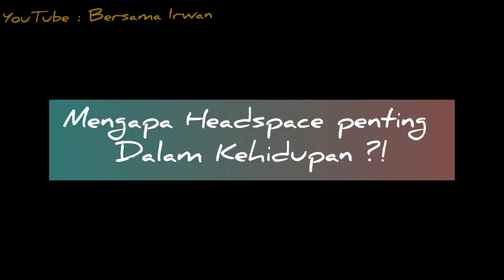How to meditate? | book recommendations | Tenangkan Pikiran dengan Meditasi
Hai sahabat kreatif penuh semangat.
Apa kabar kamu hari ini??

kali ini aku bahas buku Headspace.
di pagi hari luangkan waktu sejenak dan biarkan meditasi terpandu ini meredakan kecemasan Anda.
ini cara meditasi untuk tenangkan pikiran.
apa itu meditasi?
bagaimana cara meditasi?
sudut pandang meditasi dalam islam?
buku rekomendasi.

Yuk di Tonton , semoga bermanfaat 😊